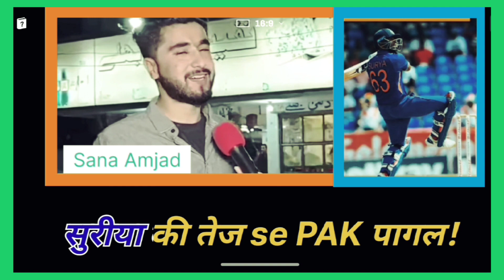pakistani shocking reaction on virat kohli & Suriya Kumar yadav 's Batting style।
pakistan की आवाम virat kohli और suriya Kumar yadav की batting स्टाइल को देख के किस प्रकार से शॉकिंग raction देते है।